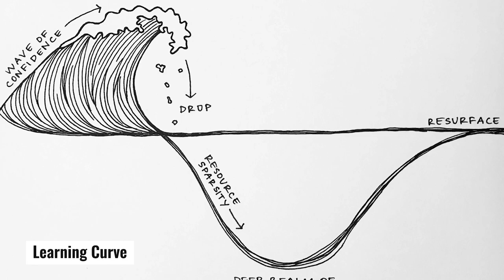Còn Trẻ, Đừng Vội Học Tất Cả Mọi Thứ | Nguyễn Doãn Minh Giang | NTMN EP 1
Ghé Nhà sách Spiderum trên SHOPEE ngay thôi các bạn ơi:
Nội dung:
00:00 - 00:41 Intro
00:42 - 05:45 Giới thiệu khách mời
05:48 - 29:14 Nên đi ngang hay đi sâu?
29:19 - 49:39 Nghề "Streaming" có gì?
Người Trong Muôn Nghề Podcast S2 Ep1

Host: Việt Anh Trần - CEO Spiderum
Guest: Nguyễn Doãn Minh Giang - CEO Bluesea Network
Production: Spiderum team

Sau nhiều ngày chuẩn bị, Mùa 2 của chuỗi Podcast Hướng Nghiệp mang tên Người Trong Muôn Nghề đã chính thức trở lại với tập đầu tiên cùng vị khách mời vô cùng đặc biệt. Anh Minh Giang - CEO OWS và Bluesea Network, hiện đang hoạt động trong lĩnh vực Streaming.

Streaming là gì? Công việc và định hướng phát triển của ngành? Vai trò và ảnh hưởng của nền công nghiệp này trong cuộc sống thường nhật của chúng ta? Một người trẻ nên chọn đi sâu để trở thành "master" của một lĩnh vực, hay học thật nhiều để biết được mọi thứ? Tất cả sẽ được trả lời trong số podcast này.

Lắng nghe phiên bản audio của chuỗi podcast Người Trong Muôn Nghề tại: